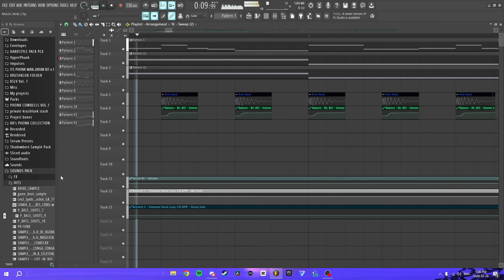best song you'll hear all day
Song: Montagem Intergalactic - dimeohs